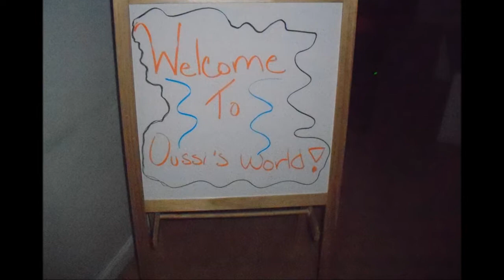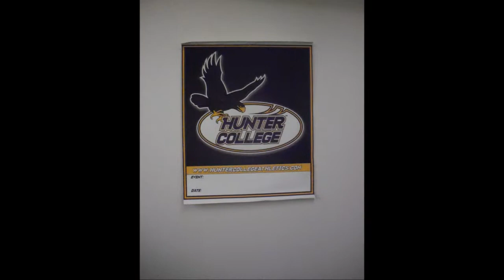NY-NJ Tiger Swing Act II Final Stops and Season 14 Finale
My Final 2 stops 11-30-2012: Cardozo High School Reunion at Fresh Meadows
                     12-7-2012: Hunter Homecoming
Song: "Forever" by Drake